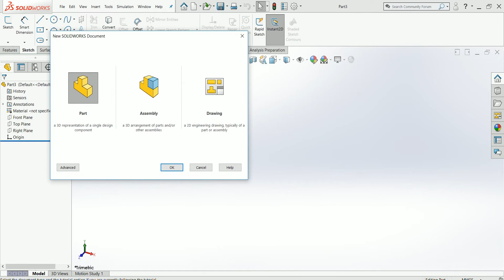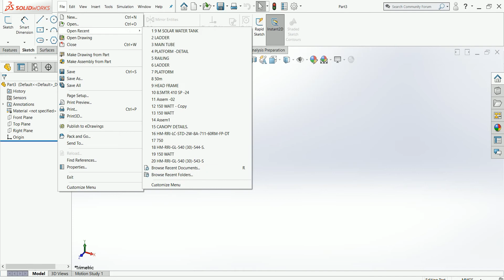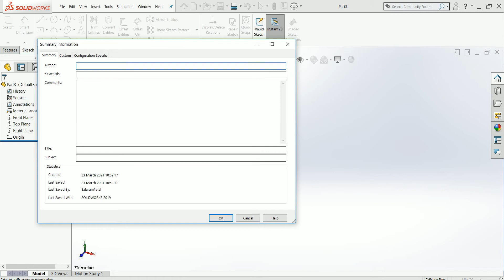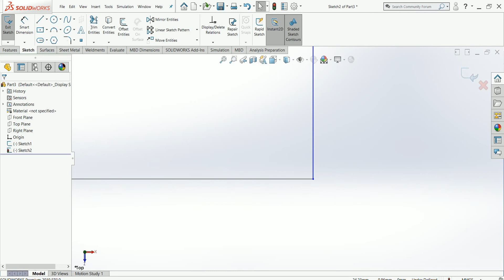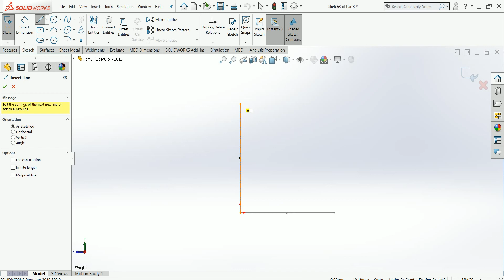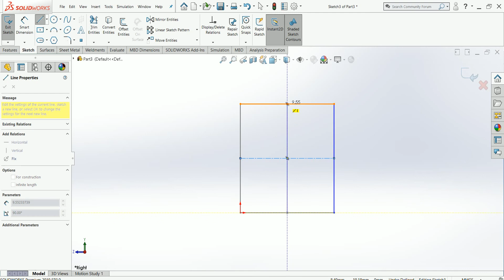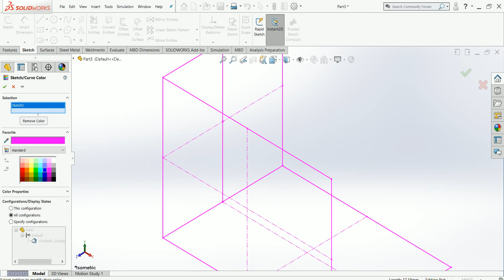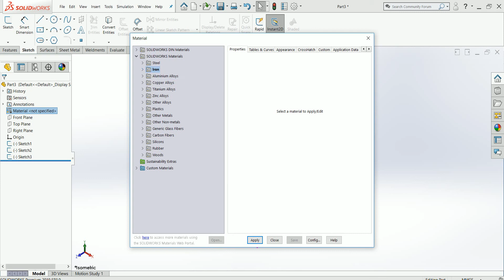Line command utilisation for different line type using and plane view to prepare in solidworks#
This is make for learning purpose Line command utilisation for different line type using and plane view to prepare in solidworks